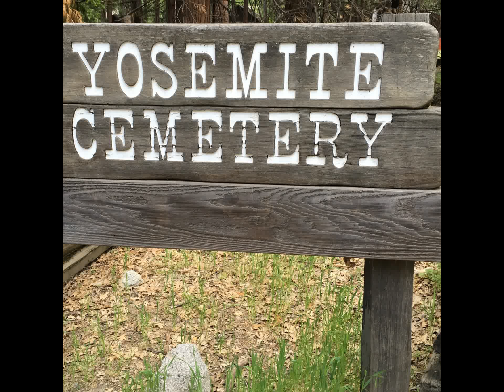Yosemite Cemetery in Yosemite National Park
Unknow to many, Yosemite National Park has a Cemetery!  This is where a very important pioneer/ranger played a critical role in the development of Yosemite NP. Born in Shipton, Canada East (now Quebec) in 1814, Galen Clark developed a passion for Yosemite when he first visited the area in 1855.
 Clark ascended to a critical role in the development of what would eventually become Yosemite National Park. In 1864, President Abraham Lincoln signed the Act of Congress transferring Yosemite Valley and the Mariposa Grove to the State of California as a grant reserved from settlement. Terms of the act required that the "State shall accept the Grant upon the express conditions that the premises shall be held for public use, resort and recreation; [and] shall be inalienable for all time." The grant was locally administered by a guardian representing an eight-man board of commissioners. Their first choice for the new position was Galen Clark. Throughout the next 24 years, commissioners came and went but the popular and effective Clark was retained as guardian.